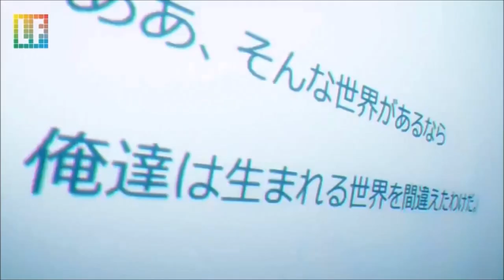АНИМЕ МИКС АРИЯ НОВЫЙ КРЕСТОВЫЙ ПОХОД (AMV Mix Anime)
АНИМЕ МИКС АРИЯ НОВЫЙ КРЕСТОВЫЙ ПОХОД (AMV Mix Anime): Код Гиасс, Тетрадь Смерти, Нет Игры - Нет Жизни, Империя Альтаир.

Оптимизация (не читать): ария - новый крестовый поход, артур беркут, клип, ария, крестоносцы, тамплиеры, heavy metal, фильмы, царство небесное, арн тамплиер, crusaders, templars, музика, крестовые походы, рицари, средневековье, история, госпитальйеры, крестовый поход, иерусалим, исус христос, христианство, ислам, королевство, воин, лицарі, мечи, кресты, католицизм, лицар, король артур, священная римская империя, новый крестовый поход (musical recording), aria (musical group), игил, crusader, рок, музыка, новый, крестовый, поход, rock, код гиасс за 3 минуты, код гиасс, code geass, аниме, аниме за 5 минут, аниме за 12 минут, код гиасс аниме, аниме топ, лучшее аниме, аниме где гг, anime, kansai studio, код гиас, восставший лелуш, код гиас 1 сезон, меха, экшен, эпик, сенен, хентай, революция, смотреть аниме, лелуш, орден черных рыцарей, топ аниме, роботы, драма, приключения, борьба, захватывающее аниме, озвучка аниме, anidub, animevost, anistar, trina d, лучшая озвучка, этти, аниме онлайн, русская озвучка, факты, про любовь, аниме сезон, аниме девушки, lelush, сузаку, suzaku, cc, нанналли, обзор, няшная анимешность, анимешность, няшность, кавай, прикол, приколы, kirill soerov, kirill, soerov, кирилл соеров, соеров, кирилл, код гиас: восставший лелуш, гиас, гиасс, code geass: lelouch of the rebellion, lelouch, code geass hangyaku no lelouch, animetime.tv, аниме, аниме 2017, онгоинги 2017, аниме новинки, стоит ли смотреть империю альтаир, shoukoku no altair, обзор на аниме империя альтаир, altair: a record of battles, rasen no yume, rasen no yume by sid, project altair opening, rasen no yume sid, shoukoku no altair opening hd, shoukoku no altair opening, opening shoukoku no altair, rasen no yume shoukoku no altair, rasen no yume opening, op, sid, 将国のアルタイル op, top anime opening, top anime openings, シド - 螺旋のユメ, 将国のアルタイル, империя альтаир опенинг, jackie-o, cover, кавер, на русском, перевод, империя альтаир, shoukoku no altair op 1, империя альтаир / shoukoku no altair, anime, amv, махмут тогрул / mahmut tuğrul, аниме, клип, амв, the stratocracy of altair, великолепный век, muhteşem yüzyıl, the magnificent century, opening theme, the magnificent century opening theme, заставка великолепный век, историческое аниме, опенинг аниме, opening, красивое аниме, новое, nogamenolife, no game no life, нетигрынетжизни, нет игры нет жизни, безигрынетжизни, без игры нет жизни, игранавыживание, игра на выживание, ngnl, нинж, бинж, jojo, жожо, джоджо, persona, brothersmash, yugioh, daelit, ndroidze, pandora, тань-ух-а, shiza, shiza-project, shizaproject, gigguk, гиггук, drunktank, студия, студияdrunktank, студия drunk tank, drunk tank, нет, игры, жизни, game, no, life, аниме, онлайн, anime, online, no game no life: zero, no game no life: zero за 10 минут, фильм нет игры нет жизни, нет игры нет жизни за 10 минут, нет игры нет жизни за 5 минут, аниме за 5 минут, no game no life за 5 минут, нет игры нет жизни фильм за 5 минут, нет игры нет жизни за 7 минут, нет игры нет жизни зеро, за 10 минут аниме, аниме за 10 минут, нет игры нет жизни фильм за 10 минут, нет игры нет жизни фильм за 8 минут, аниме за 8 мин, piano, cover, sheet, music, opening, ending, song, op, ed, soundtrack, main, theme, ost, keyboard, transcription, otaku, intrumental, fan, animenz, track, sad, beautiful, this game, full, version, single, konomi, suzuki, ノーゲーム・ノーライフ, oracion, shiro, omega, aschente, オラシオン, ピアノ, теги: нет, онлай, онлайн,  тетрадь смерти, трейлер, 2017, фильм, русский трейлер, трейлер на русском, трейлеры 2017, трейлер фильма, тетрадь смерти 2017, netflix, тетрадь смерти фильм, тетрадь смерти трейлер, тетрадь смерти русский трейлер, тетрадь смерти трейлер на русском, тетрадь смерти фильм 2017, официальные трейлеры, msofficialtrailers, msot, тетрадь смерти 1 серия, тетрадь смерти аниме, тетрадь смерти, тетрадь смерти 1 сезон 1 серия, death note, death note аниме, аниме тетрадь смерти все серии, тетрадь смерти дубляж, тетрадь смерти все серии подряд, тетрадь смерти на русском, тетрадь смерти мультфильм, тетрадь, смерти, death, anime, аниме, грехи, ляпы, киногрехи, мультогрехи, анимегрехи, ягами лайт, л, рюзаки, рюк, ryuk, ryuzaki, misa amane, миса, топ, топ 5, топ 10, ванпанчмен, onepunch man, атака титанов, акр, актеры, кино, мультсериалы, обзор, распаковка, гравити фолз, хайп, рэп, наруто, саске, мастера меча онлайн, fairy tale, one piece, мелло, ниа, хигути, mello, nia, mikami, миками, смех, бог, сюжетные дыры, дай 5, пять, факты, теории, интересности, информация, overdose, аниме овердос, facts, theories, лайт, ягами, эль, неар, манга, комикс, мультфильм, триллер, тетрадь смерти за 5 минут, аниме за 5 минут, аниме приколы, аниме тетрадь смерти, аниме смотреть, лучшее аниме, топ аниме